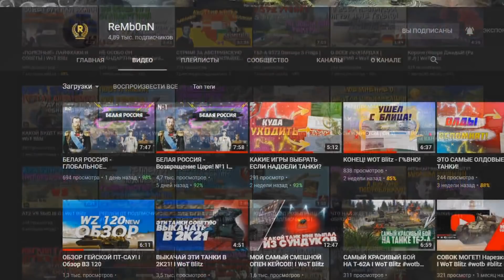HOI4: СМОЖЕТ ЛИ ГЕРМАНИЯ БЫСТРО ПОБЕДИТЬ СУПЕР-УКРЕПЛЁННУЮ ПОЛЬШУ? HEARTS OF IRON 4 (Эксперимент)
Что будет если в игре hoi4 (hearts of iron 4) укрепить по максимальному Польшу в сценарии "Блицкриг" 1939 года! Смотрите ролик до конца! Сможет ли Германию и Адольф прорвать линию обороны Польши или её ждёт крах?! Также с другой стороны будет интересно взглянуть на новую вторую мировую, в какое русло пойдет наша с вами история и как вообще изменится мир, казалось бы от такого простого и маленького изменения в мире! В общем получилось очень круто!
Игра - Hearts of Iron 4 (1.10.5 + ironman)
►Оформи подписочку на канал и лайк под видео , это помогает развитию канала)
Всем привет , меня зовут ISKL - занимаюсь в основном роликами о HOI4)
Люблю делать обзоры модов , рассказывать истории и пилить дневнички разрабов))
Тэги для продвижения ролика:
hoi4, hoi4 Укрепленная Польша, hoi4 Выжить за Польшу, Блицкриг hoi4, HOI4 Польша против Германии, HOI4 Iskl, хой4 искл, искл монтаж, искл хойка, хойка 4, Выжить за Польшу в 1939 году hoi4, Безумные моды, неадекватные моды, Польша ведёт отчаянную оборону в hoi4, 10 из 10 укреплений в Польше, Германия hoi4 1939 год, Что будет если укрепить Польшу в 1939 году hoi4, Эксперименты в hoi4, монтаж hoi4, HOI4: ЗЕМЛЯ ПРОТИВ ГАЛАКТИЧЕСКОЙ ИМПЕРИИ!, HOI4: СМОЖЕТ ЛИ ГЕРМАНИЯ БЫСТРО ПОБЕДИТЬ СУПЕР-УКРЕПЛЁННУЮ ПОЛЬШУ, hoi4, HOI4, 4 hoi, хой 4, хойка 4 обзор, моды для хой4,  HEARTS OF IRON 4 (Эксперимент), HOI4: СМОЖЕТ ЛИ ГЕРМАНИЯ БЫСТРО ПОБЕДИТЬ УКРЕПЛЁННУЮ ПОЛЬШУ.